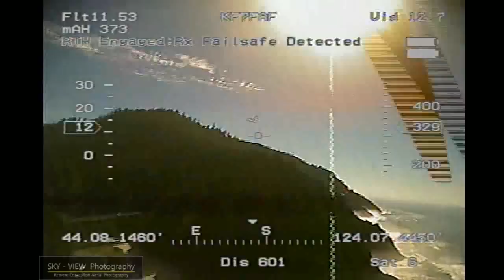SKY-VIEW Photography FPV video.mp4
This is a video of the FPV (first person view) with the heads up display. It's what I see as I fly the airplane. It has GPS, voice prompts and return to home incase of signal loss just to name a ferw of the features.

My ground station consists of video goggles , a back-up monitor, video receiver and patch antenna, digital recorder, tools, supplies and a sealed lead acid battery to power it all. It's all kept in a large external frame, free standing back pack.
Sky-ViewPhotography.com